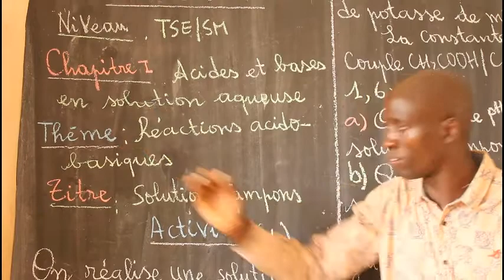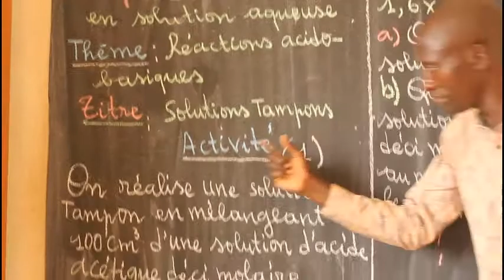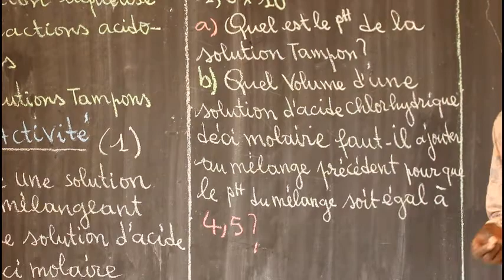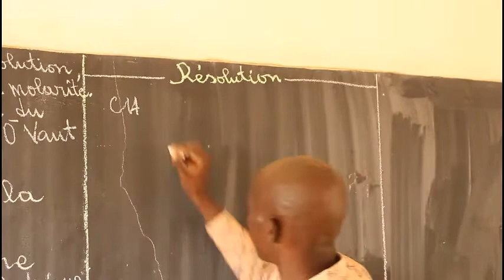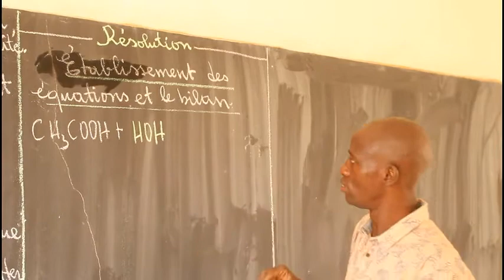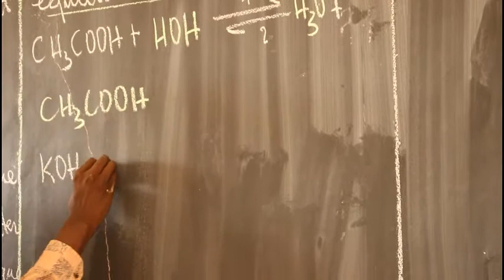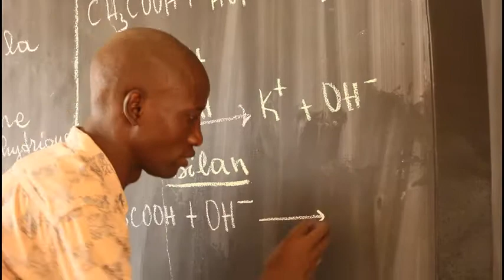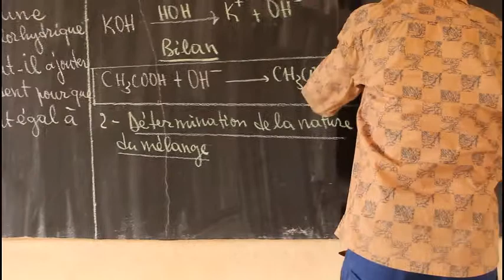Chimie :Résolution des Problèmes Acides et Bases en solution acqueuse